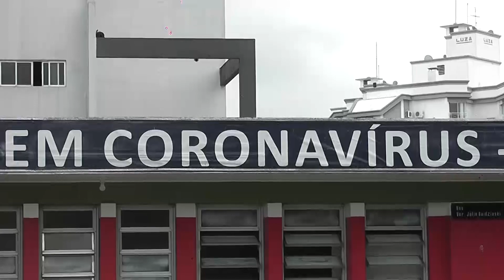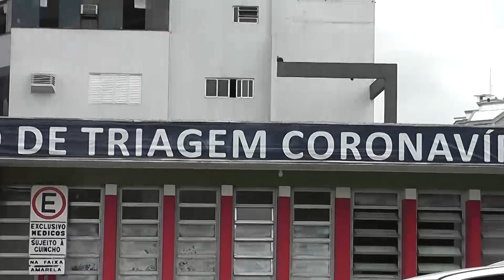Criciuma bate 300 mortes